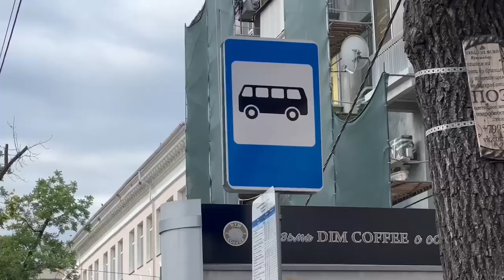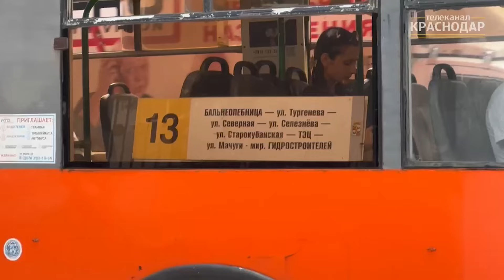Общественный транспорт, где кондиционеры?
Мы провели эксперимент и проехали в муниципальном транспорте.  В транспорте старого образца 13 троллейбусе и 5 трамвае пассажиров охлаждает только ветерок из окон.
А вот в 15 троллейбусе и 8 трамвае все современные технологии работают исправно. Окна закрыты, в салоне прохладу создают кондиционеры.

А в общественном транспорте коммерческих перевозчиков не везде есть системы охлаждения. Когда на улице 35 градусов жары и выше, пассажиры просят включить или установить их.
Если кондиционер в общественном транспорте не работает - вы можете позвонить на горячую линию Департамента транспорта и дорожного хозяйства Краснодара по номеру 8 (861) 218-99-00.